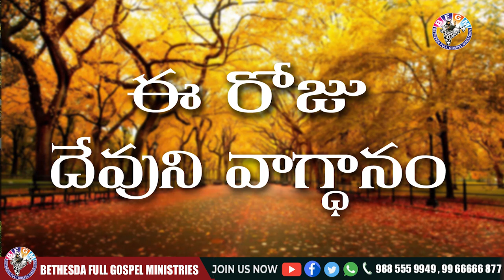Today's promise 16.01.2021 | BFGM LIVE